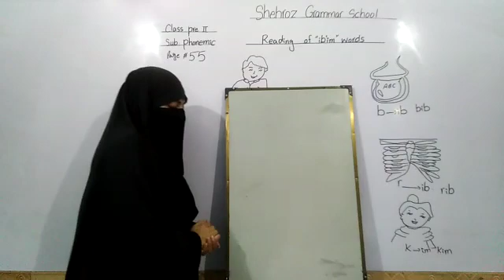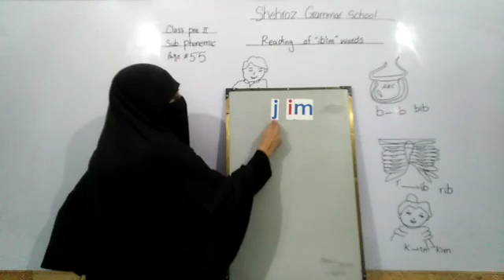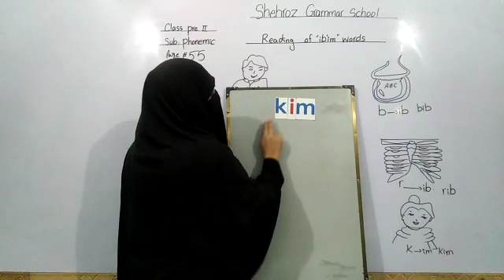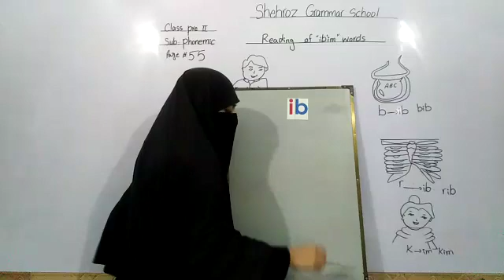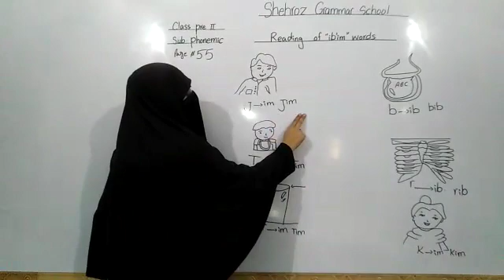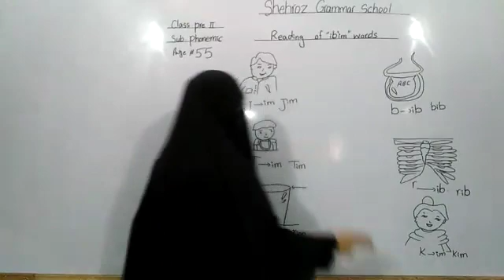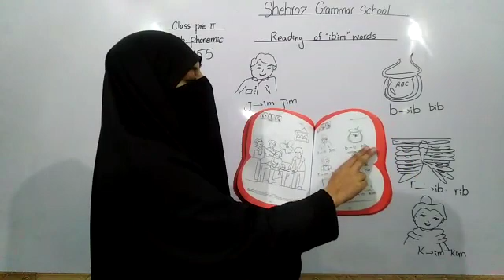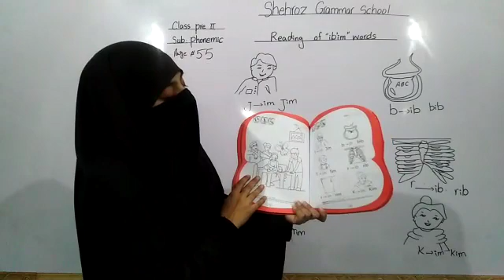Class pre year 2 subject phonemic rhymes Topic reading of ib,im words pg#55